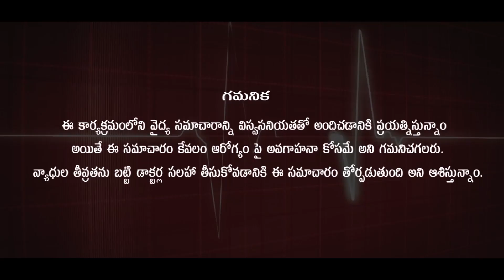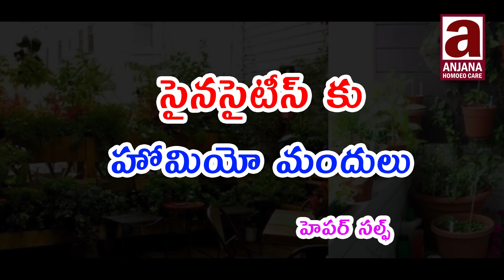సైనస్ కు శస్త్ర చికిత్స చేయాల్సిందేనా...? Sinusitis Treatment l in Telugu l Dr. Pavushetty Sreedhar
This Video By Dr. Pavushetty Sreedhar On The Topic "Sinusitis Treatment"

                    Homoeo Physician

506001, Telangana.